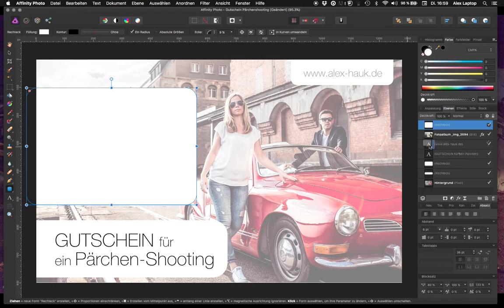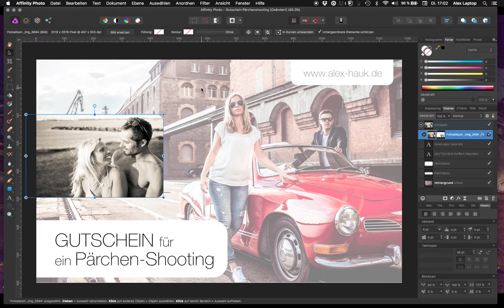Maske erstellen & anpassen | Ecken abrunden - Affinity Photo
Maskieren in Affinity Photo, die Alternative zu Photoshop, und z.B. runde Ecken schneiden. Was muss man  beim skalieren und bewegen der Maske beachten?